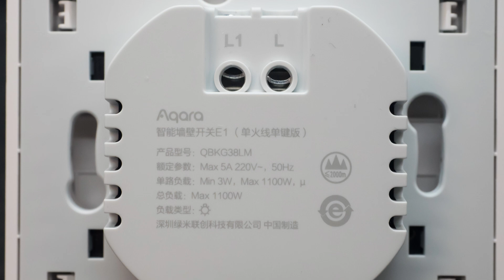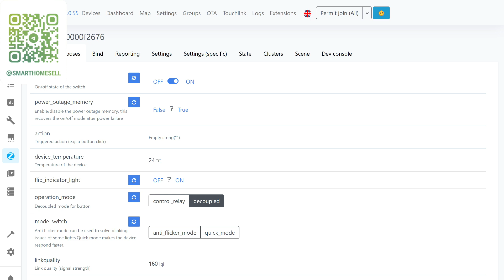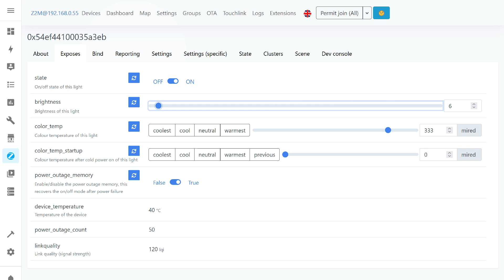Решение проблемы работы выключателей и реле без нуля с маломощными нагрузками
В этом видео показан ультрабюджетный способ решения проблемы, которая возникает когда zigbee выключатели без нулевой линии, должны управлять маломощными нагрузками, мощность которых меньше необходимого минимума. Проблема проявляется в том, что выключатель просто теряет управление и переходит в статус недоступно.

00:00 - Вступление
00:56 - Проблема
03:09 - Решение
04:59 - Вывод